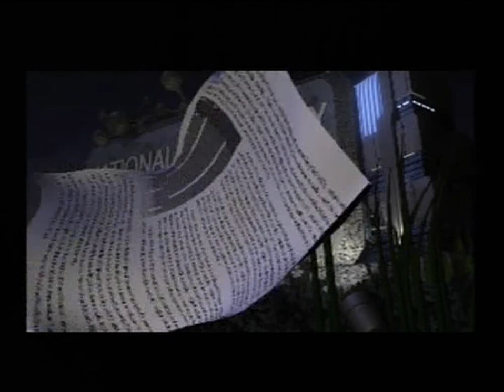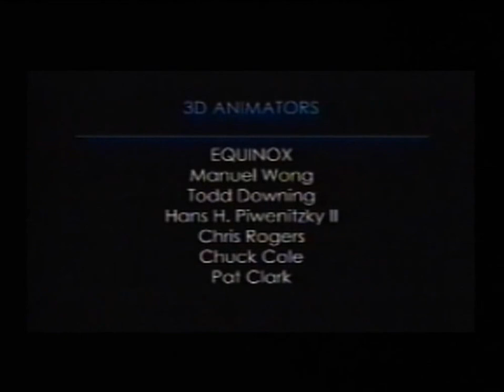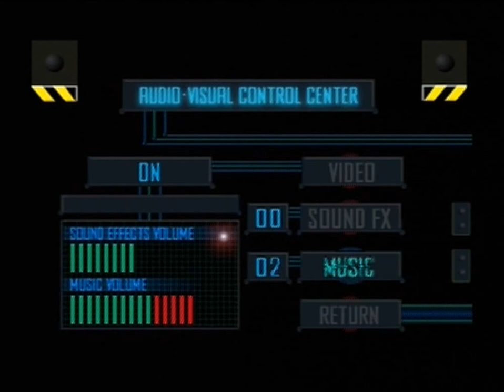SPIDER (PLAYSTATION - FULL GAME + SOUNDTRACK)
Zeus presents Spider (un-emulated) for the Playstation, a true classic from the golden era of playstation gaming which must not be forgotten alongside the software house and all programmers that were involved in making this game.

Being an ex Tarantula collector, I was very intrigued about this game way back when it was released back in 1996.
So, with my money ready I ordered it for my Playstation and just a few days later it arrived.
Sadly, after just a few goes I just couldn't get my head around it, it looked so complicated and trying to keep control of the Spider was very tricky due to so many platforms and ceilings you must hang from, however I totally loved the music in it so I decided to keep the game just for that.
Roll on 18 years to 2014 and I decided to give it another go due to the fact not much footage of this game exists on Youtube, certainly no longplay...until now...Yipeeeeeeeeeeeeeeee!!! I DID IT!!!...TOP OF THE WORLD DUDES :-D
Yes, something clicked this time and I totally understood what I had to do and on the way fell in love with this game.
The story is a group of baddies have broke into a Science lab and have kidnapped the Scientist developing special cybernetic thought technology, however the baddies haven't realised that the Scientists mind is now placed inside the body of a Tarantula.
So, the aim is to control this 8 legged wonder across many stages obtaining special weapons on the way which will help you fight off deadly wasps, rats, slugs, moths, evil tarantulas, bats and other nasty little critters to reach the green teleport that lies at the end of each stage and finally reach the evil brain who was behind this kidnapping in the first place,...believe me this ain't no walk in the park hence why I believe this is the reason there hasn't been a longplay produced for it before.
On your travels you can pick up these little triangle items, collect 100 and you gain an extra life.
An amazing game with a beautiful soundtrack, graphics are wonderful, endless unique designed stages, very playable once you know how to control the spider but a word to the wise,...this is all about timing to perfection with jumps, you can also lower yourself from the ceiling using your web but one false button press and you will plummet into the abyss!
As the days of practice went by, my skills rocketed to the point I totally enjoyed this game, some stages took endless attempts to pass but I was determined.
A wonderful challenging game, i'm so proud to be the first to produce a longplay for this and it marks my 800th upload.

The Times.
PROMOTIONAL CLIPS: 0:05
INTRO FILM ANIMATION: 0:25
TITLE SCREEN: 3:05

LEVEL 1 - LABORATORY
STAGE 1 (LAB FLOOR) - 4:09
STAGE 2 (SINKS) - 6:53
STAGE 3 (LAB TOP) - 9:29
STAGE 4 (SEVENTIES ROOM) - 14:24

FILM ANIMATION: 20:34

LEVEL 2 - FACTORY
STAGE 5 (BOXES) - 21:01
STAGE 6 (CONVEYOR BELTS) - 24:55
STAGE 7 (MACHINE ROOM) - 28:30
STAGE 8 (TUBES) - 32:38
STAGE 9 (MECHANICAL ARM BOSS) - 36:26

FILM ANIMATION II: 42:00

LEVEL 3 - CITY
STAGE 10 (DOWN THE STREET) - 42:16
STAGE 11 (SIDE OF BUILDING) - 44:53
STAGE 12 (PARK) - 50:02
STAGE 13 (UNDER THE STREET) - 51:29
STAGE 14 (ALONG THE STREET) - 53:20

FILM ANIMATION III: 57:55

LEVEL 4 - MUSEUM
STAGE 15 (DISPLAY CASES) - 58:19
STAGE 16 (VOLCANO) - 1:01:42
STAGE 17 (DINOSAUR BONES) - 1:05:03
STAGE 18 (MODEL CITY) - 1:07:24
STAGE 19 (TEMPLE) - 1:10:16
STAGE 20 (MUSEUM BOSS) - 1:15:36

FILM ANIMATION IV: 1:20:24

LEVEL 5 - SEWER
STAGE 21 (WELLS) - 1:20:55
STAGE 22 (ALONG THE SEWER) - 1:24:11
STAGE 23 (FOOD CARTON) - 1:27:50
STAGE 24 (UP THE WELL) - 1:31:18
STAGE 25 (RYAN'S WORLD) - 1:35:12

FILM ANIMATION V: 1:36:32

LEVEL 6 - EVIL LAB
STAGE 26 (CIRCUIT BOARDS) - 1:37:00
STAGE 27 (LAB TOP) - 1:38:53
STAGE 28 (HARD DRIVES) - 1:43:10
STAGE 29 (BRIAN'S FOLLY) - 1:46:23
STAGE 30 (ON THE CEILING) - 1:48:43
STAGE 31 (KIP'S BONUS) - 1:54:12
FILM ANIMATION VI: 1:55:46
STAGE 32 (BRAIN BOSS) - 1:56:21

END SEQUENCE FILM ANIMATION PART 1: 2:00:34
END SEQUENCE FILM ANIMATION PART 2: 2:01:41
BAD ENDING FILM ANIMATION (GAME LOSS): 2:03:59

The Music. (no names),
TRACK TIMES: 2:04:45, 2:06:12, 2:09:53, 2:14:54, 2:18:31, 2:22:45, 2:26:21, 2:29:54, 2:34:00, 2:36:17, 2:41:05, 2:44:49, 2:48:19, 2:51:45, 2:54:22.

Hope all you Playstation fans enjoy this upload.

Keeping the memory of the Playstation and it's cool games alive!!!